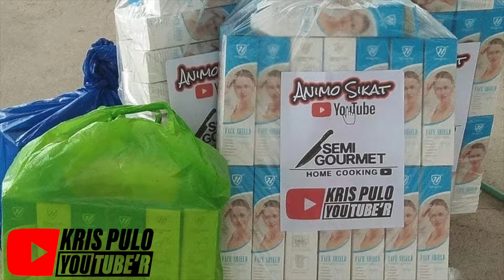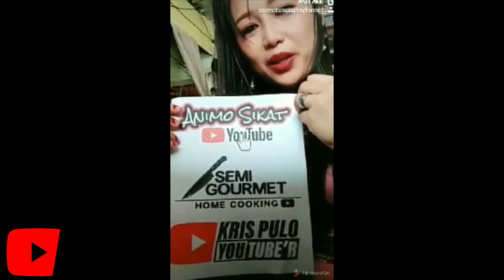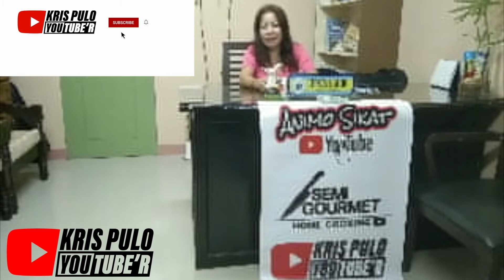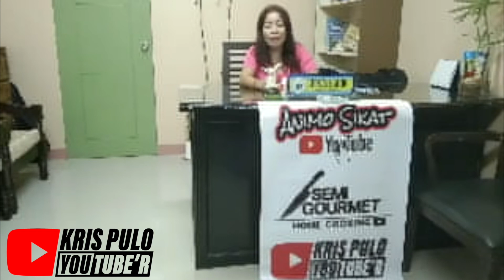Face Shield Donation Alion Elementary School Mariveles, Bataan.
Thank you Animo Sikat and SemiGourmet HomeCooking for letting me be a part of this project.

Thank you for dropping by. Thanks once again for all your support.